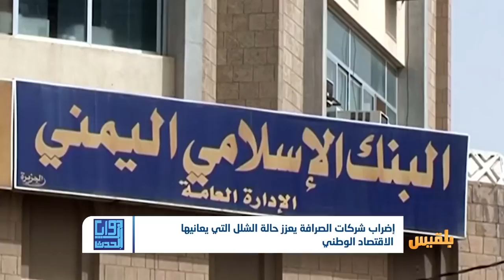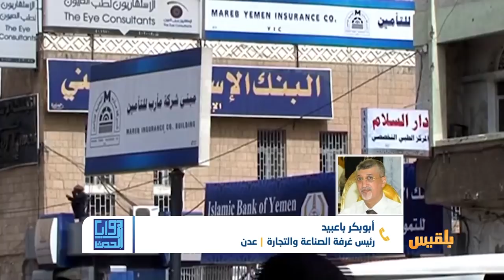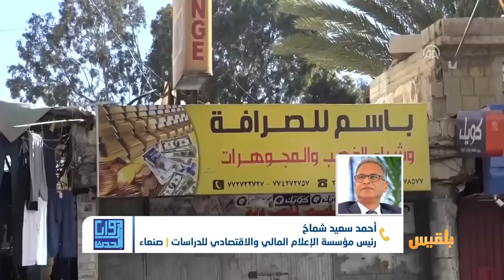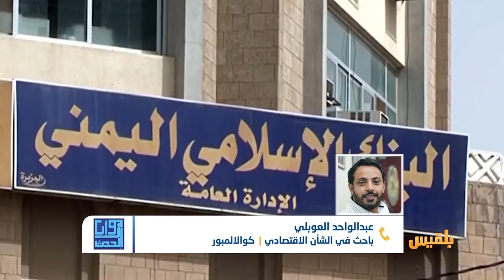زوايا الحدث | القطاع المصرفي ضحية عبث المليشيا الحوثية وضعف أداء الشرعية | تقديم: شادي نجيب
أعلنت جمعية الصرافين اليمنيين البدء بإجراءاتها التصعيدية ردا على ما أسمته تدخلات البنك المركزي اليمني في صنعاء وعدن في عمل القطاع المصرفي.
وأكدت الجمعية في بيان لها، أنها لم تقم بإيقاف الإضراب الذي كانت قد أعلنت عنه الأسبوع الماضي، بل قررت تأجيله إلى الثلاثين من يونيو الجاري، لإعطاء البنك المركزي في صنعاء وعدن المزيد من الوقت للوصول الى تفاهمات تعمل على تحييد عمل القطاع المصرفي في البلاد.
الجمعية أضافت في بيانها أن الإجراءات التي فرضها البنك المركزي اليمني بصنعاء و عدن زادت الأمر تعقيداً، مطالبة بضرورة توحيد السلطة النقدية و تحييد الاقتصاد...